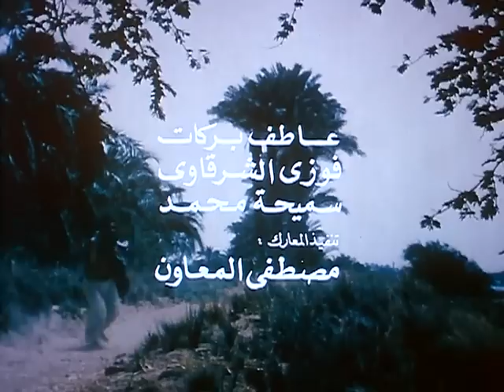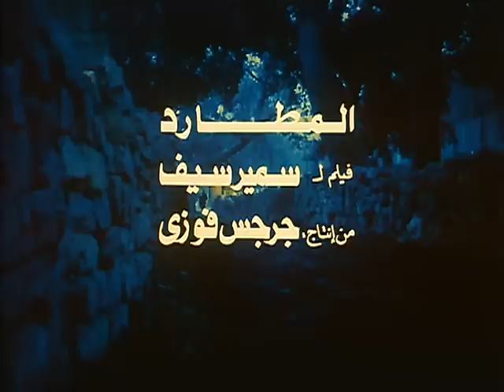فيلم المطارد | El Motarad Movie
فيلم المطارد  (1985)
في الحكاية الرابعة من (ملحمة الحرافيش)، يقرر سماحة الناجي حفيد عاشور الناجي أن يتزوج من مهلبية، لكن المشكلة أن هناك من يطمع في الزواج منها، وهو لقللي فتوة الحي، وعندما يحاول سماحة ومهلبية الهرب من الحي، يقتل رجال القللي مهلبية وتلفق التهمة لسماحة، فيهرب نحو الصعيد، لكنه يعود مرة أخرى إلى القاهرة محاولًا الانتقام من القللي.

ــــــــــــــــــــــــــــــ
بطولة:
نور الشريف (سماحة الناجي)
سهير رمزي (محاسن)

تمثيل:
أبو بكر عزت (حلمي المخبر)
تحية كاريوكا (نظيرة والدة محاسن)
صلاح نظمي (خضر الناجي)
روعة الكاتب (مهلبية)
محمد التاجي (رضوان الناجي)
عزة كمال (أنسية زوجة رضوان الناجي)
إبراهيم عبدالرازق (دحروج القط)
عبدالسلام محمد
رشاد عثمان
سيد العربي
حسين الإمام (أحد الحرافيش)
فكري صادق (أحد الحرافيش)
مصطفى كريم (أحد الحرافيش)
محمد عتريس
عاطف بركات
فوزي الشرقاوي
مجدي وهبة (الفُللي)
سميحة محمد (صباح والدة مهلبية)
أحمد عقل (إبن الفنجرية - مساعد الفللي)

اقتباسًا عن رواية: نجيب محفوظ
سيناريو وحوار: أحمد صالح
سيناريو وحوار: سمير سيف
إخراج: سمير سيف